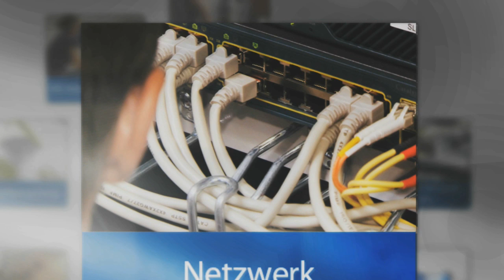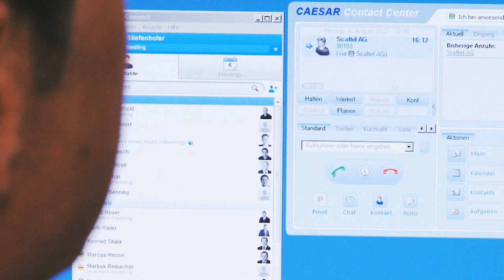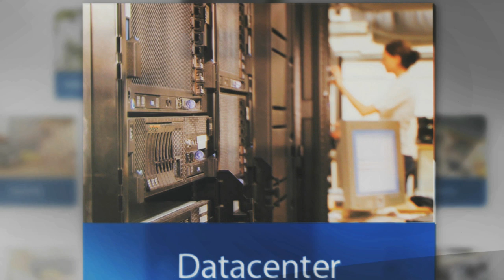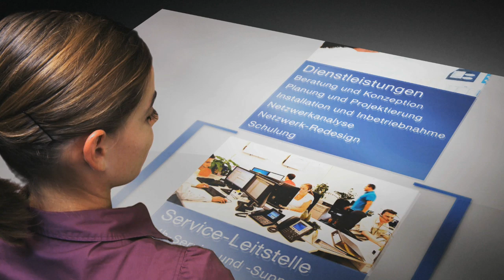SCALTEL Technologiefilm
Der Film umfasst das gesamte Technologie- und Dienstleistungs-Portfolio der SCALTEL AG. Lassen Sie sich unsere Lösungen und deren Zusammenspiel bildhaft erklären.